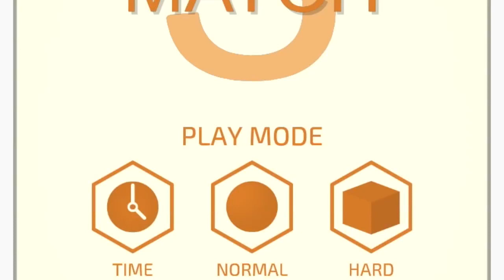Dual Match 3 Trailer English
Dual Match 3 is a simple match 3 puzzle game with a deep, complex edge. Enjoy accessible rules, intelligent gameplay, and a sleek, stylish app design. Dual Match 3 is a match 3 puzzle game in which players try to get a high score by connecting 3 or more balls of the same color and number.